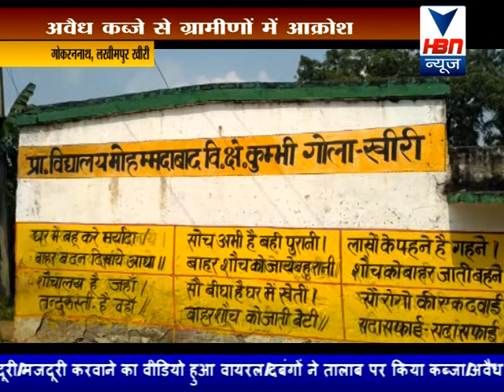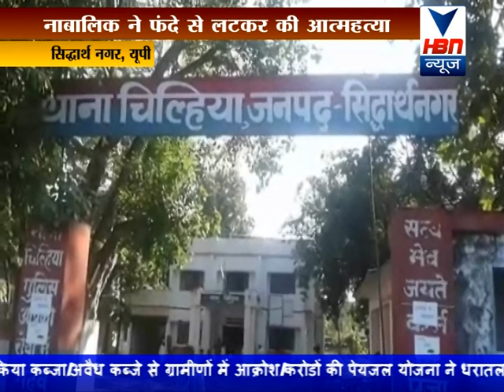BULLITEN HBN NEWS